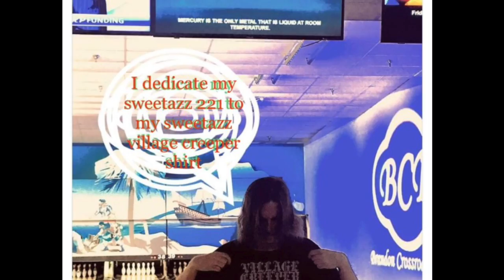March 11th 2021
This video is about March 11th 2021